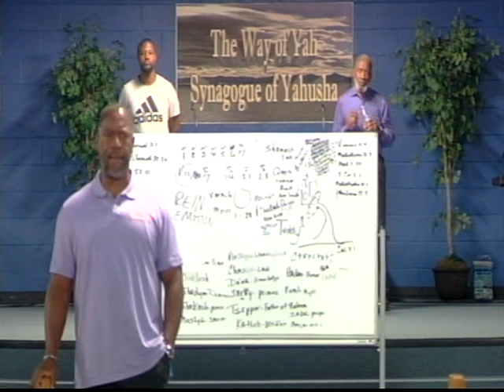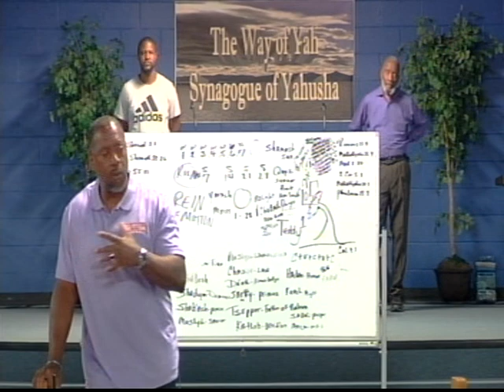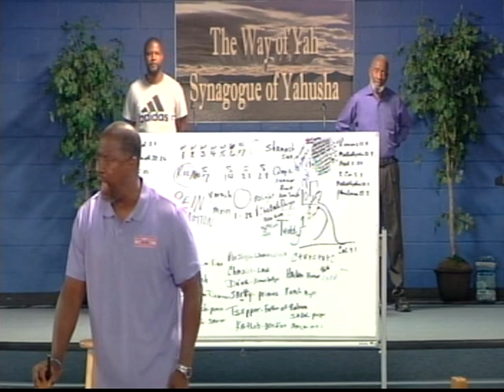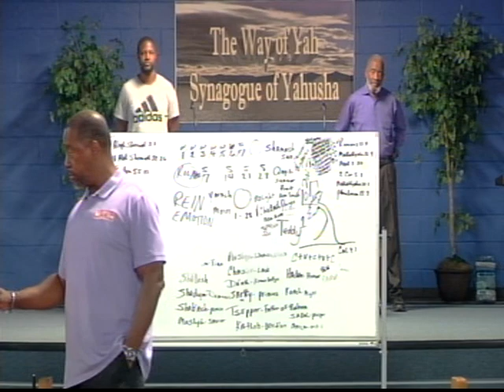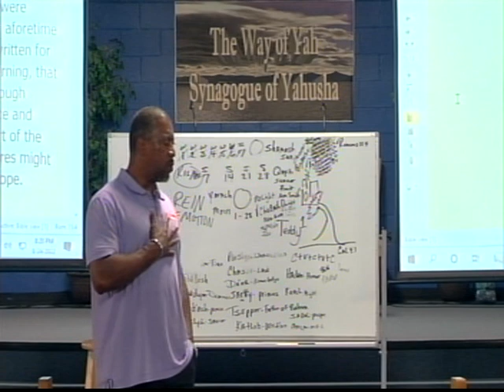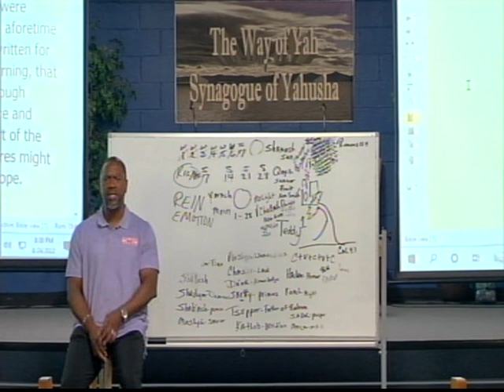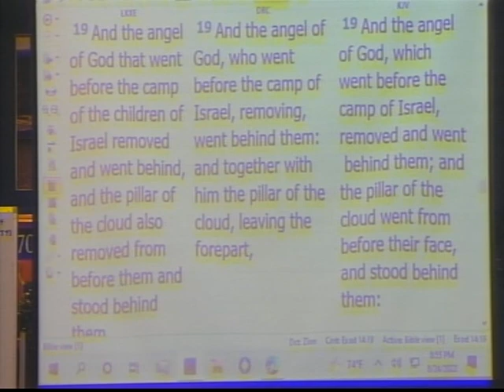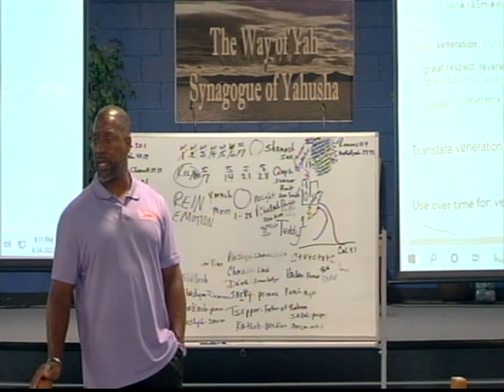Pastor Tony Smith: Yahuah Is Our Light & Our Salvation, Whom Shall We Fear